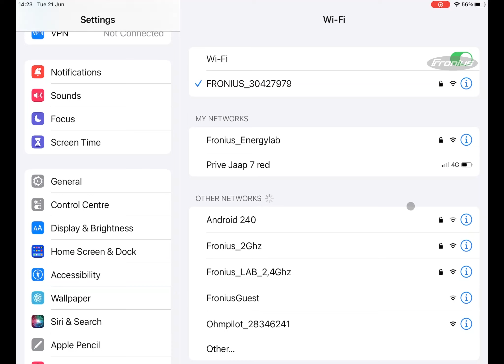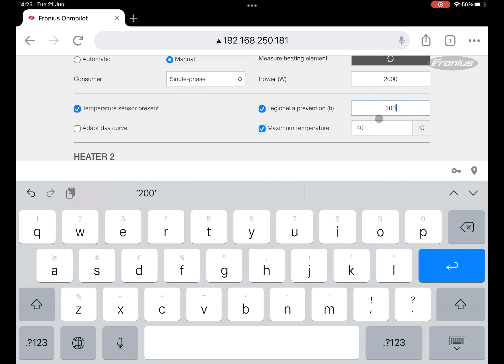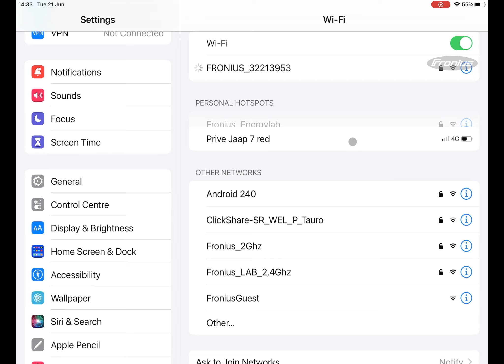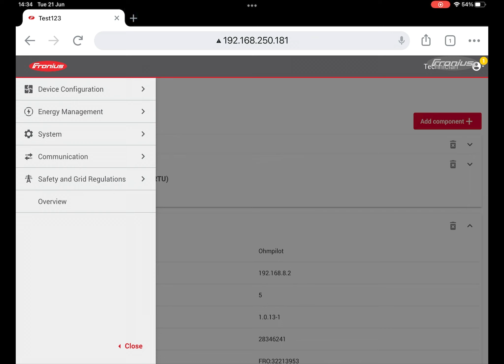How-to: Fronius Ohmpilot käyttöönotto (FIN)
📃 VIDEO INFOS
Tällä videolla käydään läpi Fronius Ohmpilotin käyttöönotto.